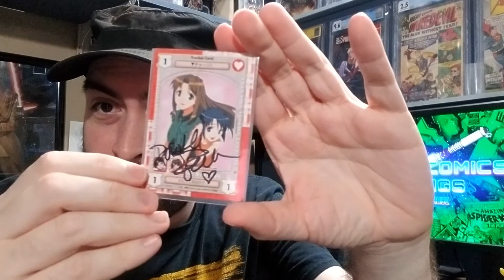Streamily Autograph Signing and Unboxing with Dorothy Fahn! Love Hina Naru Trading Card!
★ AHSOKA ENAMEL PIN!